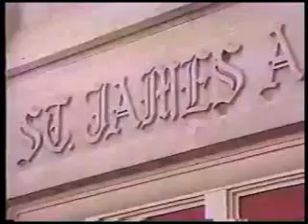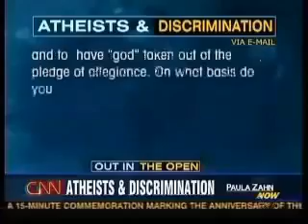Richard Dawkins Discusses Discrimination Against Atheism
Richard Dawkins discusses discrimination against Atheists on CNN.